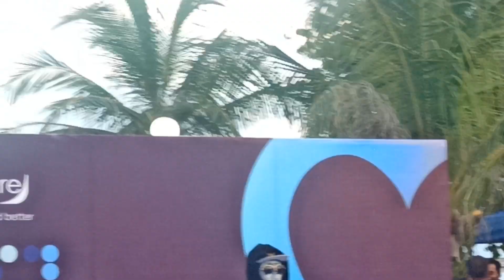October 28, 2022